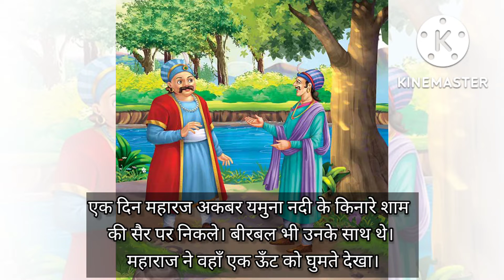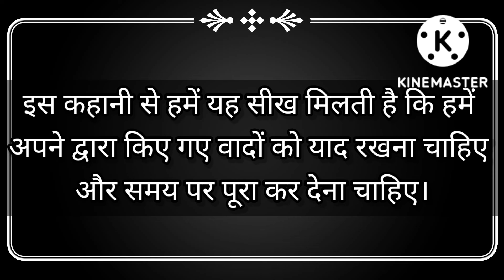ऊंट की गर्दन की कहानी|Akbar Birbal ki kahani|Akbar Birbal story